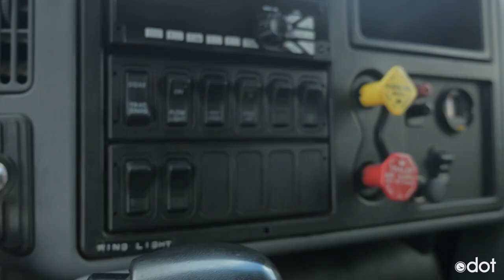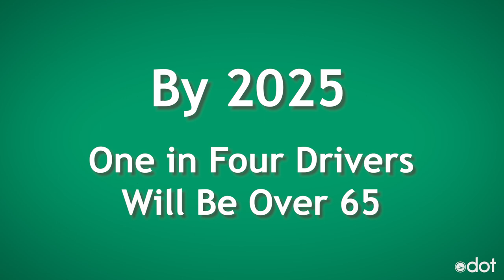The Loop 12.11.20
EPISODE 265: An update on the Brent Spence Bridge repairs, a salute to our mechanics, and National Older Driver Safety Awareness Week.